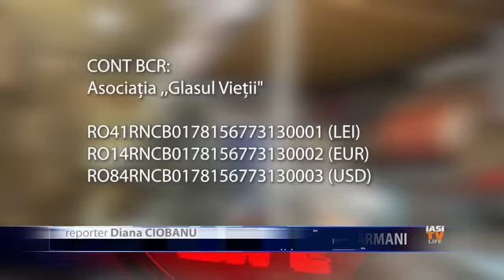Campania „Grăuntele de Muștar" a ajuns in satul Crucea din comuna Lungani!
Dragilor, două săptămânii, voluntarii noștri dragi au muncit pe brâncit, din zori și până-n noapte, totul pentru a-i îmbrăca pe toți cei 10.233 de copilași din lista GRĂUNTELE DE MUȘTAR.
Ne apropriem cu pași repezi de începerea noului an școlar, iar noi mai avem 3608 copilași care încă așteaptă un donator.
E drept că ne-am luat o răspundere grea, ce aproape că ne-a copleșit, dar nu am putut să le întoarcem spatele copiilor aflați în nevoi, știind câte lupte duc sărăcuții, pentru avea acces la educație.
De aceea, ne străduim să le oferim speranță, demnitate și fericire.
Îmi doresc din suflet, ca acești copii să ajungă omeni de bază ai societăți, dar fără ajutorul dumneavoastră nu putem merge mai departe.
Să cumperi ghiozdane, încălțăminte și îmbrăcăminte ca să trimiți la școală 10.233 de îngerași nu este un lucru tocmai ușor, dar avem nădejde în Dumnezeu că toate eforturile noastre vor da roade.
Mai găsim îngeri păzitori pentru 3608 îngerași?
FACEM FAPTE BUNE? DĂRUIM SPERANȚĂ?
Mulțumim, Iasi TV Life!
Mulțumim, Diana  Ciobanu!